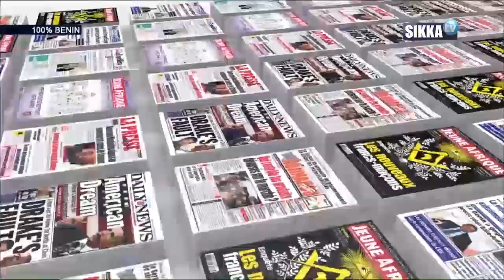REVUE DE PRESSE BENIN SIKKA DU 24 06 2020